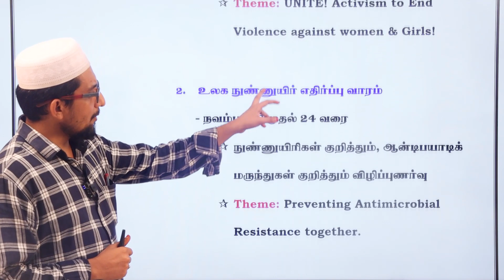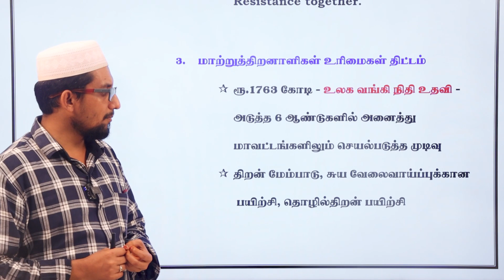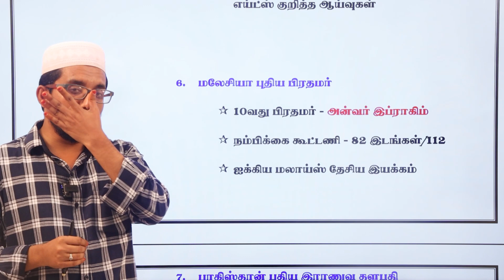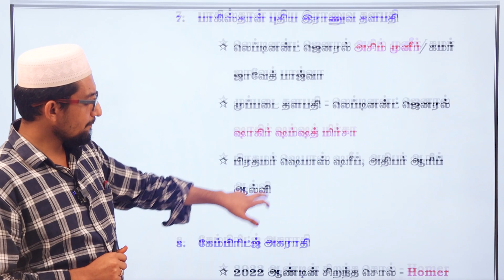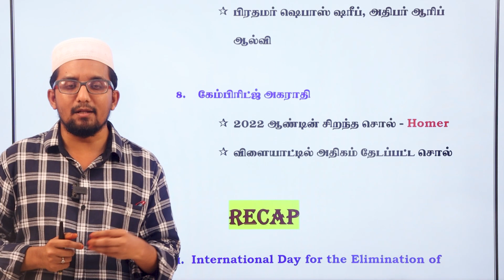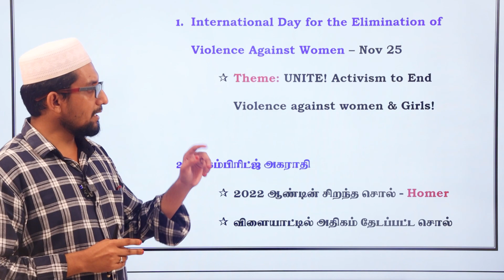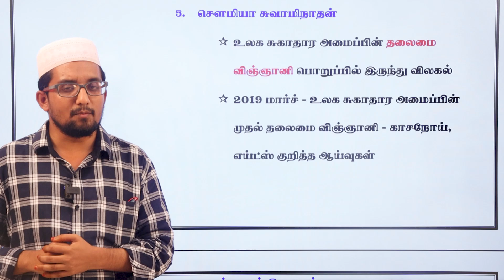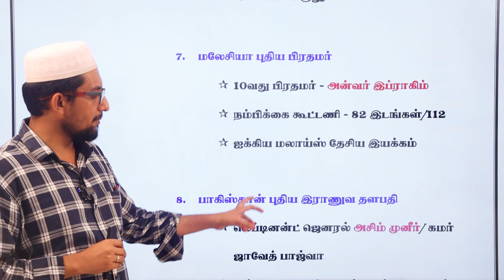TAF - DAILY CURRENT AFFAIRS | 25 NOV 2022 | NOV MONTH CURRENT AFFAIRS | TNPSC | TAF IAS ACADEMY